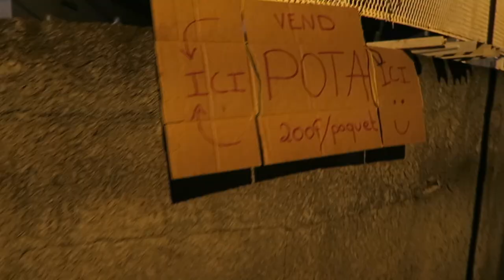Une soirée au MANÈGE -Teddy'joncT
2660  ❤️ UNE VIDEO VRAIMENT SPECIAL LES AMIS ❤️

Stay Safe !!